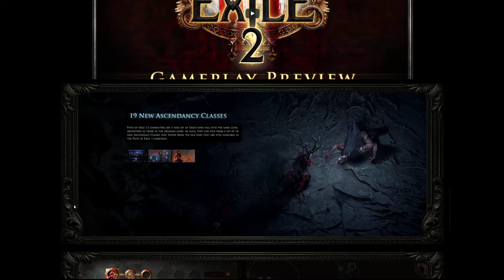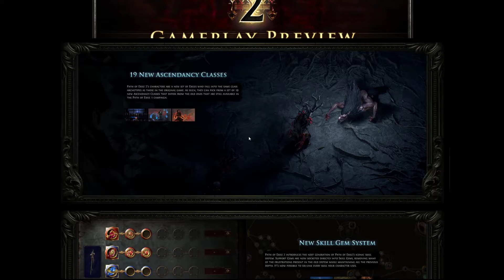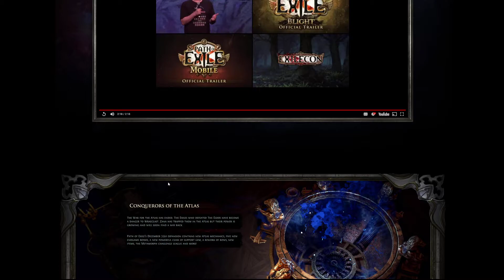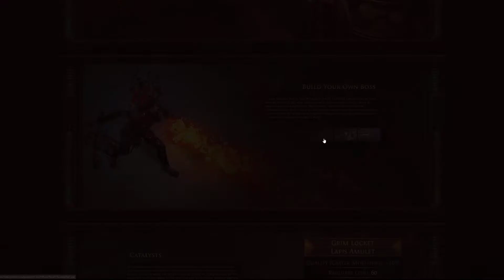[Metamorph League] 3.9 Info & Channel Update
Wanted to get a video up going over what we know about 3.9 and my plans for the channel and the upcoming league. Expect updates for my Freezing Pulse Totem Hierophant guide for 3.9 league start (and beyond as we will need a lot of information post-launch to continue to update the build), but probably not the Holy Flame Totem guide unless I find enough time to update it properly.